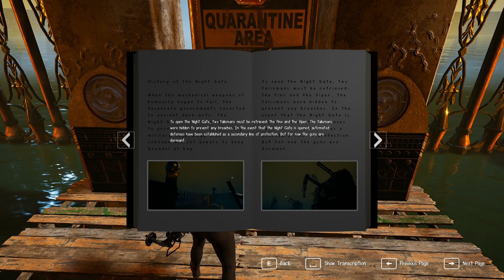NIGHT GATE // "БАФФИ" 😏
=) Night Gate — это ролевой экшен с открытым и проработанным миром, где вы выступите в качестве охотника на вампиров. Реальность стремительно изменилась после появления кровожадных тварей из-за чего уцелевшему в неравной схватке человечеству пришлось не просто отойти, а спрятаться за Мрачными Вратами. Достоверно неизвестно является ли это место последним оплотом надежды или вампиры создали его наподобие загона для скота, чтобы всегда иметь доступ для пищи. В центре истории находится отважная воительница Робин, которая не готова мириться со сложившейся ситуацией и решает бросить вызов самому лорду Гренделю, королю всех монстров, но для начала придется до него добраться и подготовиться к финальной битве, отстаивая честь людей перед ордами тварей.
Разработчики вдохновлялись вселенной Castlevania и решили объединить ее с динамичным геймплеем серии Resident Evil. Боевая система в Night Gate представлена в формате шутера с реалистичной физикой, что позволяет ощутить каждое представленное оружие и его особенности в ходе битвы. Учитывайте особенности огнестрела, ведь у одних повышена отдача, а другие могут похвастаться скорострельностью при этом уступая уроном. Каждый игрок найдет что-то для себя, а дополнительные припасы по типу коктейлей Молотова и гранат позволят расправляться сразу с несколькими соперникам за раз.
Отсутствие линейного сюжета открывает безграничные возможности для исследования бескрайних просторов мира. Двигайтесь в любом направлении как пешком, так и верхом на верном скакуне, заглядывая во встречающие подземелья или обходя стороной неприятности. Собирайте сокровища, создавайте необычные связки и сформируйте уникальный игровой стиль.
Night Gate is an open-world action role-playing game where you take on the role of a vampire hunter. Reality has rapidly changed since the bloodthirsty creatures appeared, forcing the survivors of the unequal battle to not just retreat, but to hide behind the Dark Gate. It is unclear if this place is the last refuge of hope or if the vampires have created a kind of enclosure for the animals to have access to food at all times. The story centres on a courageous warrior Robin, who isn't ready to put up with the current situation and decides to challenge Lord Grendel himself, king of all monsters, but first she has to get to him and prepare for the final battle, defending human honor against hordes of creatures.
The developers were inspired by Castlevania universe and decided to combine it with the dynamic gameplay of Resident Evil series. The combat system in Night Gate is presented in a shooter format with realistic physics, allowing you to experience each presented weapon and its features during the battle. Consider the peculiarities of firearms, because some have an increased recoil, while others boast a rapid-fire while inferior damage. Each player will find something for themselves, and additional supplies such as Molotov cocktails and grenades allow to destroy several opponents at once.
The lack of a linear storyline opens up endless opportunities to explore the vast expanses of the world. Either walk or ride your trusty steed in any direction, gliding into dungeons and past obstacles. Collect treasures, create unusual bundles and form a unique gameplay style.